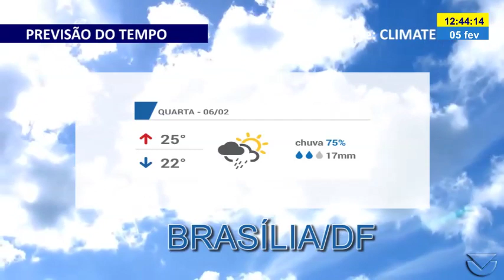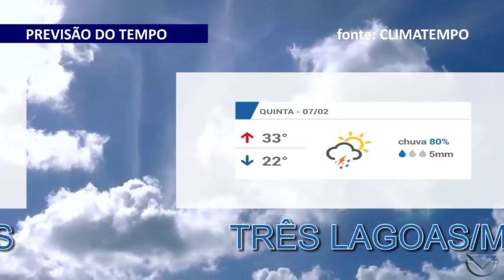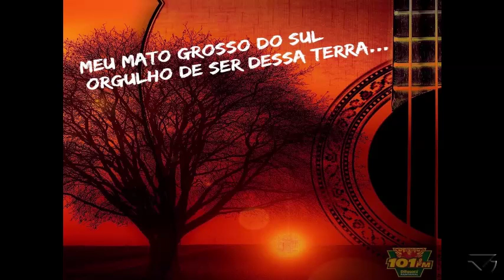Programa Sergio Cruz - 05 fevereiro de 2019